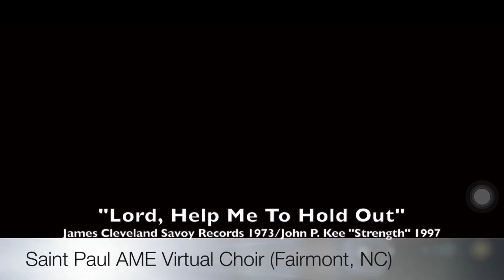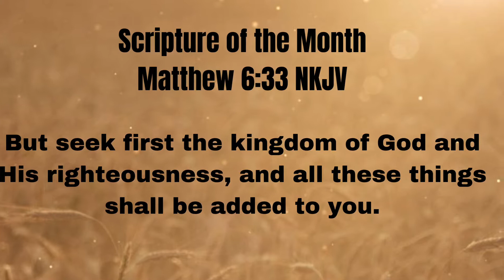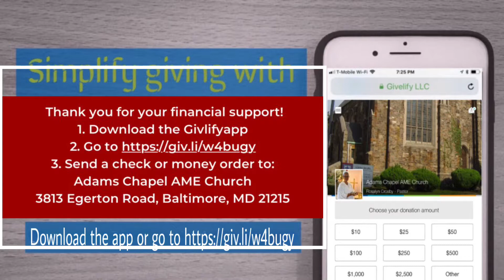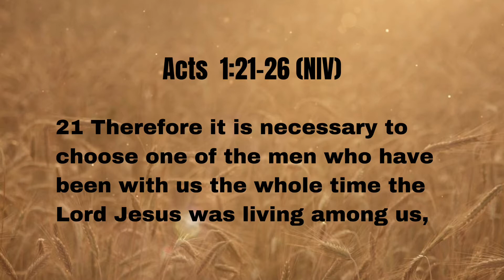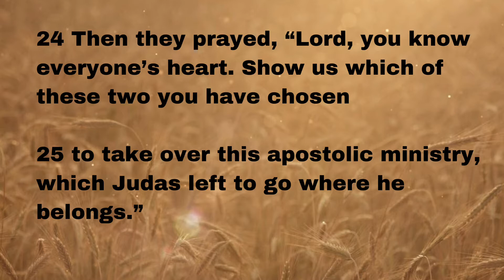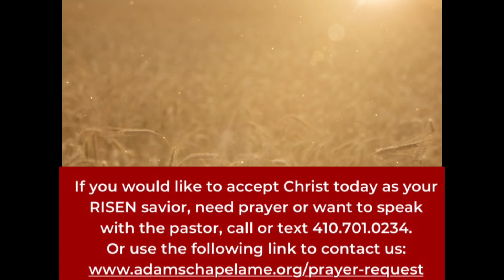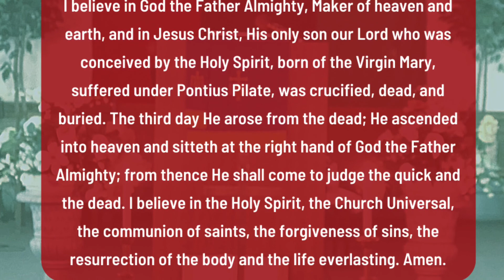082320 Adams Chapel Virtual Worship - "Why Not Me?"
Acts 1:21-26

If you have a prayer request or would like to accept Christ today as your RISEN savior, please call or text or send an email to with your name and contact information.

If you would like to make a monetary donation, please use Givelify

Or you can send checks or money orders to
Adams Chapel AME Church
3813 Egerton Road